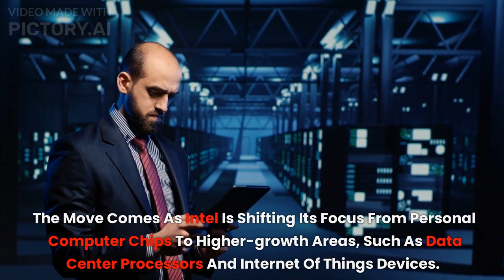Intel's Financial Freefall: Can the Tech Giant Bounce Back from Record Losses?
"Intel is facing its biggest financial crisis yet. Can the tech giant recover from its massive losses? Find out more in this video."
"Intel is on a downward spiral with its record-breaking losses. Is there a way out? Watch this video to find out."
"Intel's financial woes have sent shockwaves throughout the tech industry. Can the company survive this downturn? Find out in this video."
"The future looks bleak for Intel with its largest quarterly loss ever. Is there a way for the company to turn things around? This video has the answers."
"Intel's fortunes have taken a hit with its latest earnings report. Can the company regain its former glory? Watch this video to find out."